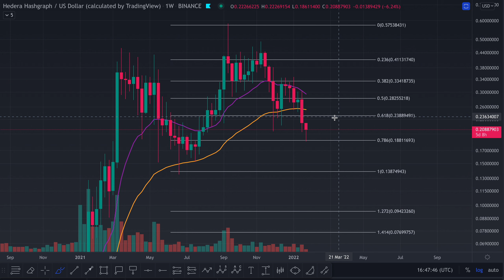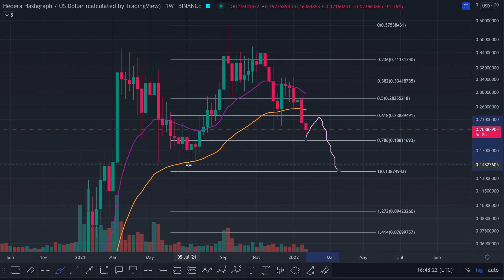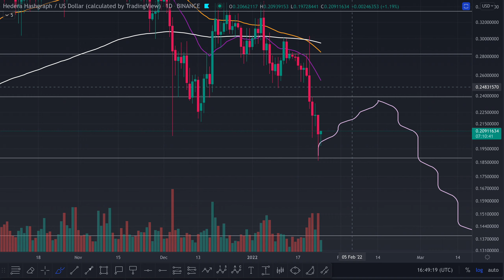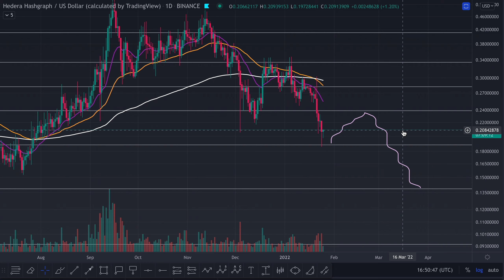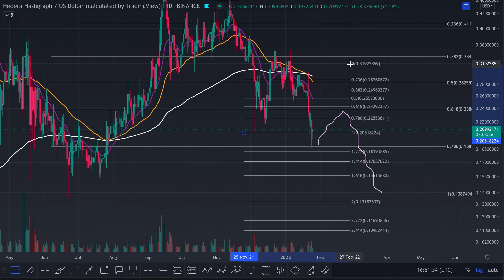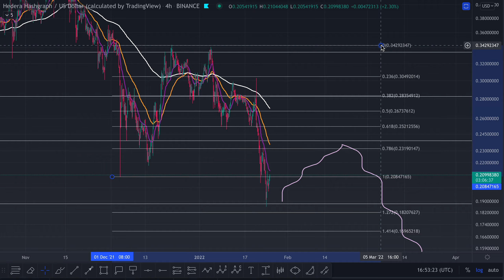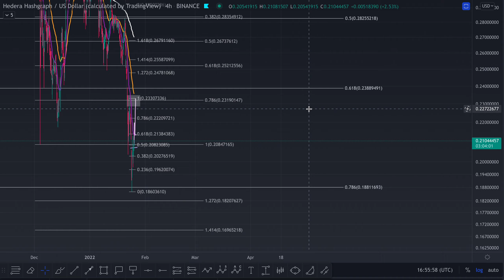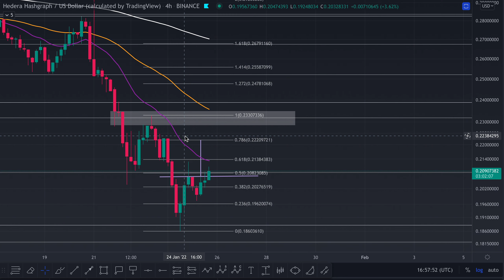HBAR LOOKING FOR A RELIEF RALLY BUT WILL THE EMAS STEP IN AS RESISTANCE AND SHUT IT DOWN?